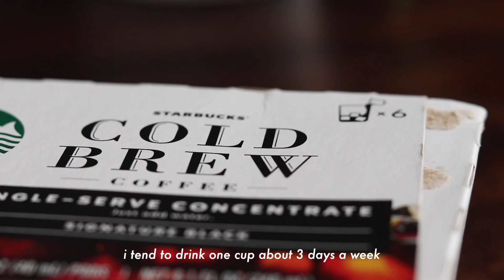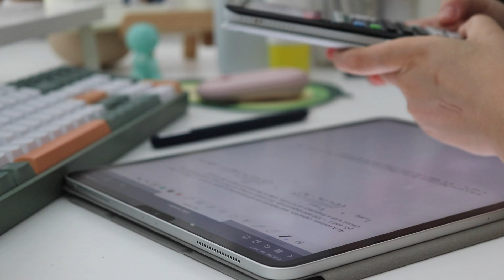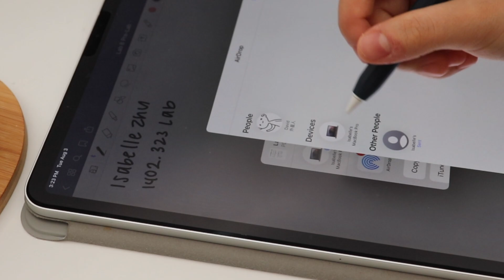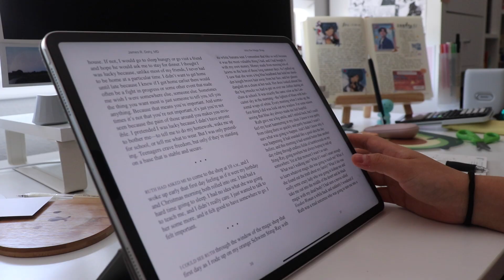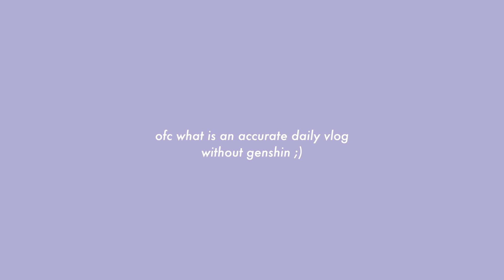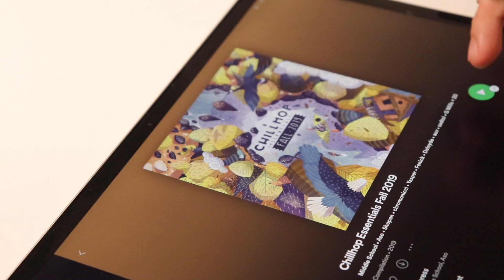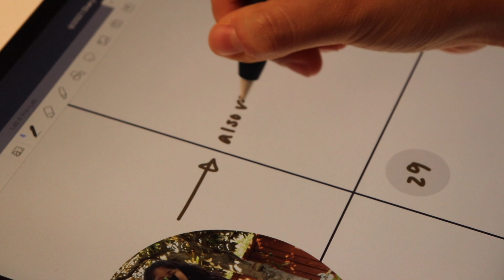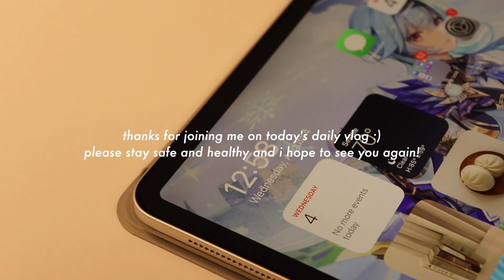daily study vlog (coffee, physics labs, book recs, genshin)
this is a pretty accurate depiction of my day to day this summer ^~^
minus the food because somehow i forgot to film any of my meals (－‸ლ)
5 years on youtube and I'm still a noob at vlogging what's new,,,

☁️ if you're fluent in another language, you can help translate this video here! thank you :) ☁️

- isabelle

timestamps:
morning 00:00
afternoon 06:16
night 07:42

SUPPORT ASIAN AMERICANS AGAINST RACIAL VIOLENCE
- Funds go towards the sons of single mother Hyung Jung Kim.

what ethnicity are you? chinese-american :)